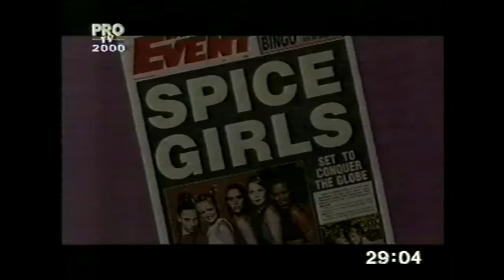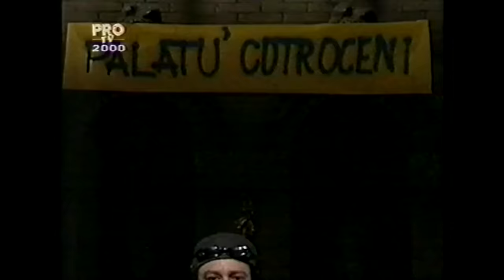Revelion 2000 - live ProTV / 31.12.1999-01.01.2000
Revelion 2000 - live ProTV / 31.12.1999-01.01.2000 - Andreea Esca, Costi Mocanu, Marius Vintila, Andrei Gheorghe, Florin Calinescu, Cristi Tabara, Andrei Bacalu, Raluca Arvat, Cristi Minculescu, Mihai Constantin, Septimiu Sarateanu, Papa Ioan Paul II